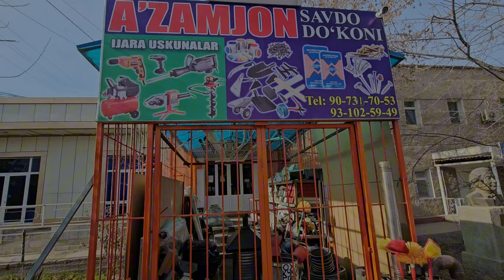OSMA DARVOZA QULAYLIKLARI. .ПОДЬЕМНЫЙВОРОТА СЕКРЕТЫ